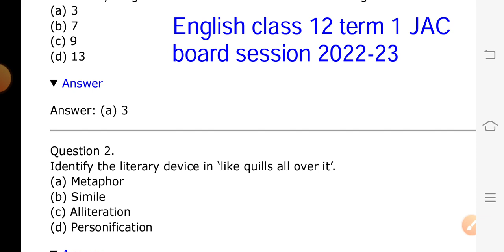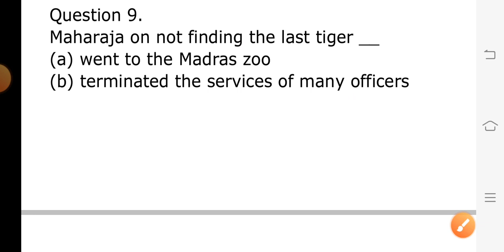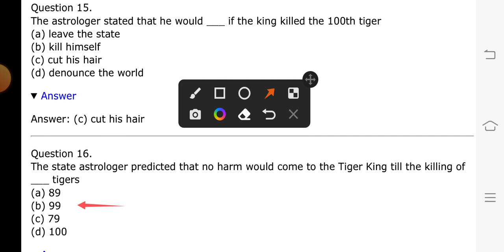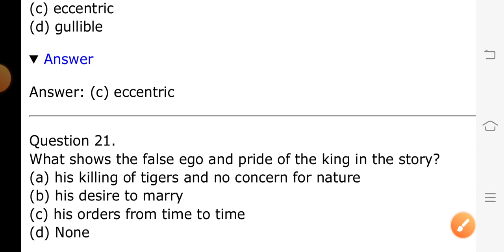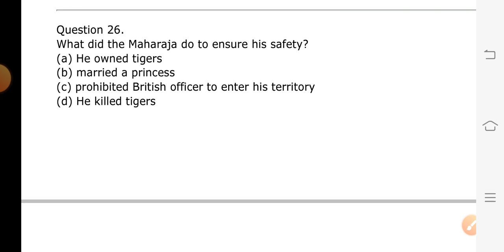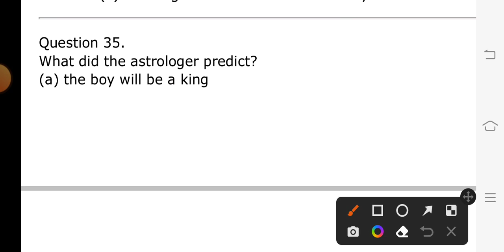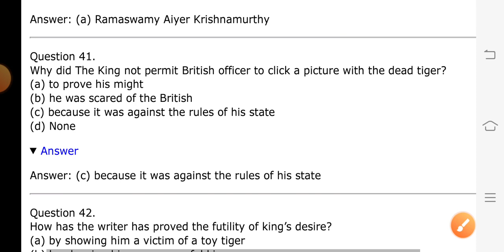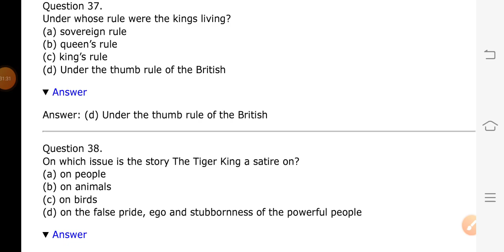Top MCQs The tiger king / Class 12th English JAC board term 1 /chapter 2(vistas) line by line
NCERT /
About this video:- 👇👇👇

This is the class 12 chapter 2(vistas) English the third level MCQs.This is the very helpful for those students of class 12 who are preparing for term 1 exam 2023 JAC board.

chapter 2 class 12 English , vistas
the tiger king class 12
class 12 English core chapter 2 vistas
class11 / chapter 1 / MCQs
the third level / term 1
 jac board  exam 2023
English jac board  Syllabus
English class 12 / English
chapter 2 English class 12
English lecture
the last lesson class 12
JAC board

About me :- 👇👇

I am Aashutosh Kumar from Aurangabad, Bihar. My hobbies are teaching and book reading. I'm just pass out class 12 in science from INTER SCIENCE COLLEGE, HAZARIBAG JAC board(2022). passing % is 88 (physics, chemistry, maths, English and economics).10th pass out in 2020 cbse % is 91 from Aurangabad (B. L. INDO). Now I'm pursuing gradation from St Columbus College Hazaribag in economics. Professional work is teaching English and economics on You Tube for 11th and 12th both for JAC board and CBSE jac. I always provide you official and daily news related to JAC board and cbse for class 11th and 12th . If you like my teaching style and work please support me I always support you 🙏

Aashutosh Kumar 🌹🌹